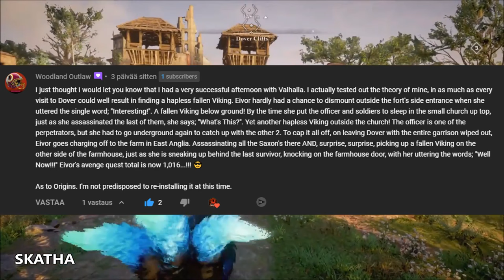NEW Avenge quest site and Meteorite spawn point in Assassins Creed Valhalla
Avenge other players death in Assassins Creed Valhalla also How to Spawn Meteorites how to Spawn Rainbows and how to farm Silver, How to Farm Iron, titanium and nickel etc. will be answered. If nothing works, check the links down below/in pinned comment or from end of this video to see different locations for these

Members of the Channel:
MRKP, DNA, Nika, Dennis, Arif, David W, Mehmet A, Tony, Meg Atron X, Leena, and Kaacperr Thank you members you are the greatest 🙏

Reda's Daily 21-Jun-2022:
Military Monument - Settlement Decoration (35 Opal) - Modern Day Set

Reda's Weekly 21-Jun-2022 to 28-Jun-2022:
Saxon Cross - Settlement Decoration (35 Opal) - Hearthweru Set
Mystical Pants - Armor (100 Opal) - Mystical Set
Ullr's Hunter (Left Arm) - Tattoo (35 Opal) - Ullr's Hunter Set
Mystical (Back) - Tattoo (35 Opal) - Mystical Set
Ghost - Fine Wolf Mount (150 Opal) - Gothic Set
Sunrise - Fine Raven Skin (150 Opal)

TimeStamps:
00:00 - Hello Vikings
00:09 - Avenge other players death location
02:15 - Meteorite spawn point
04:45 - Outro